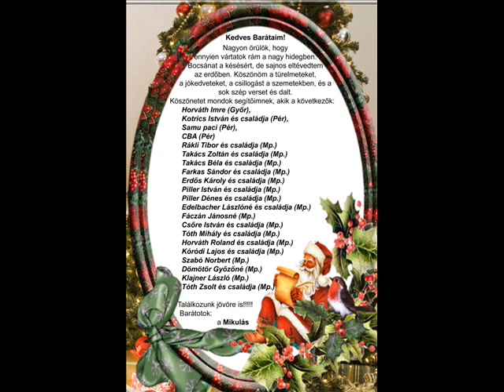I. Mikulásfogat Mindszentpusztán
Zene: Gryllus Vilmos - Levél a mikuláshoz